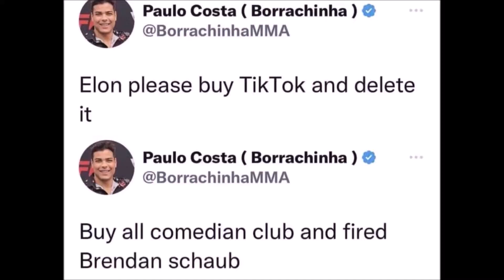Brendan Schaub Cringe Compilation PART 1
The funniest, craziest, most shocking and Hilarious stories on the Internet Try Not laugh ...